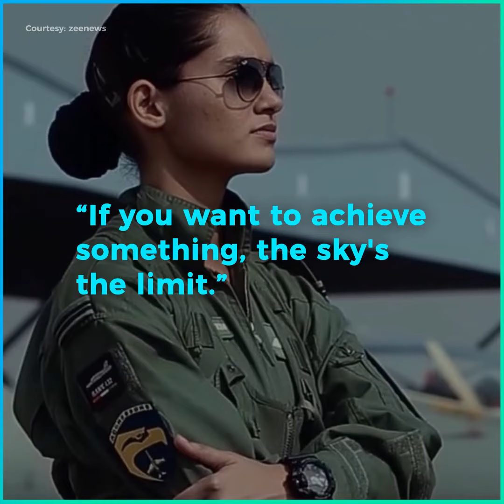Avani Chaturvedi: First Indian Woman Pilot To Fly Fighter Jet Solo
Avani Chaturvedi makes history by becoming the first Indian women to fly fighter jet solo.